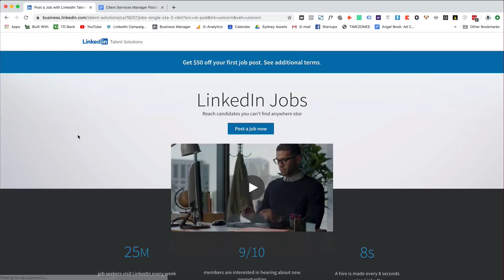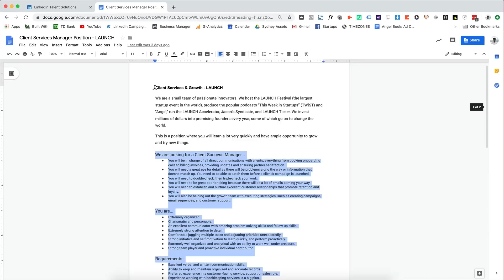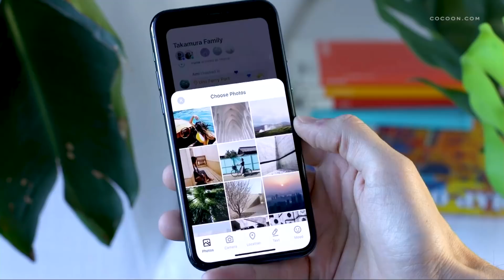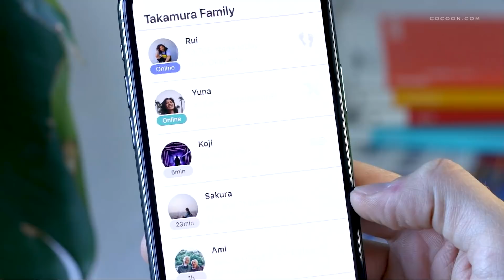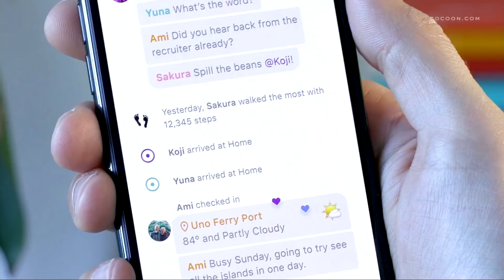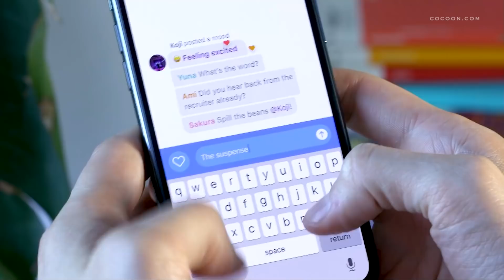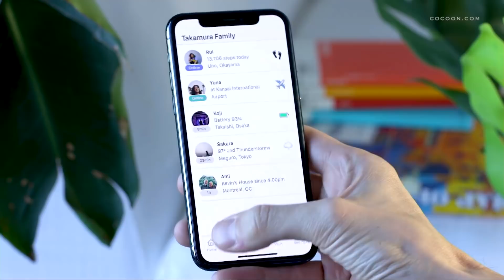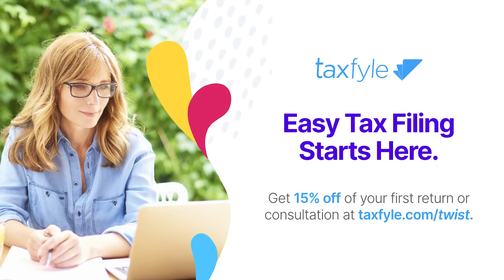E1026: Cocoon Co-Founders Sachin Monga & Alex Cornell on connecting close circles, standout features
Cocoon Co-Founders Sachin Monga & Alex Cornell are building an intimate app to connect close circles, share insights on key standout features, raising money as a messaging app, breeding trust via strong domain names, ideal customers & more

0:57 Jason intros Alex & Sachin
4:46 When and why did they start Cocoon?
6:40 Why did Facebook keep changing their developer tools platform?
9:22 What is the vision for Cocoon and who is it made for?
14:58 How did they get the cocoon.com domain name and why do strong domain names breed trust?
16:57 What are they doing with customer data and how will they monetize?
20:20 Cocoon demo and Alex takes us through some key features
29:45 How difficult was raising money going up against Facebook, iMessage, etc.?
33:04 Who is their ideal customer?
38:35 Building a company in San Francisco vs. outside of it
41:57 Jason tries to invest in Cocoon live on air
47:45 Growing Cocoon in the crowded app store
51:51 Why do Cocoon founders use Notion?
54:37 Jason calls Ben Horowitz